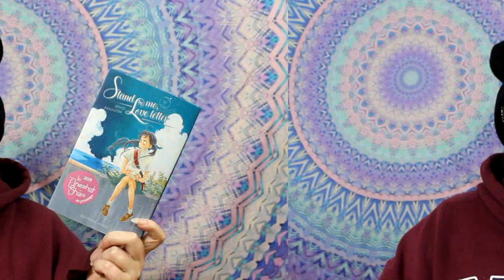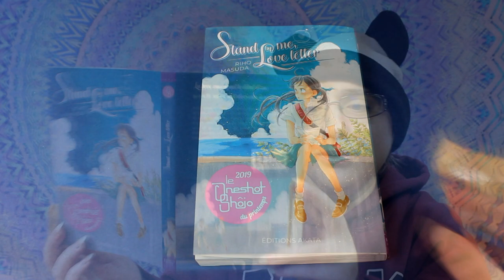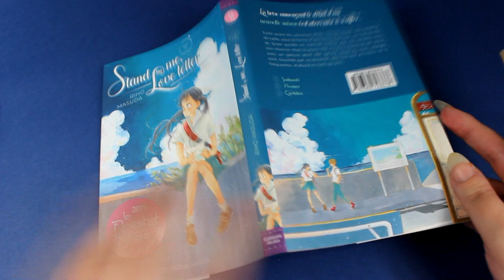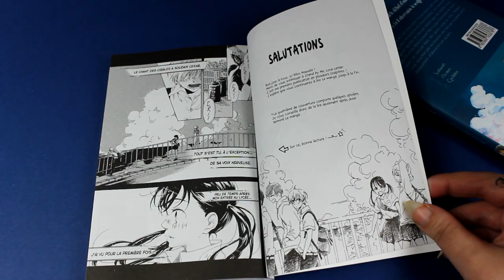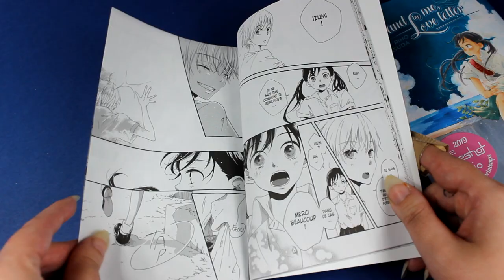[Présentation Manga] stand by me love letter ( shojo // éditions Akata)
Résumé
Juste avant les vacances d’été, Hazuki reçoit une surprise de taille, sous la forme d’une lettre d’amour : un camarade de lycée qu’elle ne connaît même pas est tombé sous son charme. Mais la jeune fille n’a pas l’intention de sortir avec un garçon dont elle ignore jusqu’au nom. Malgré tout, touchée par sa sincérité, elle finit par accepter de le fréquenter, d’abord en tant qu’ami…